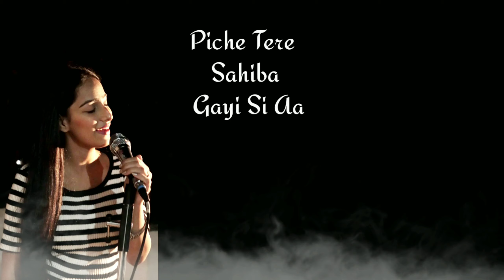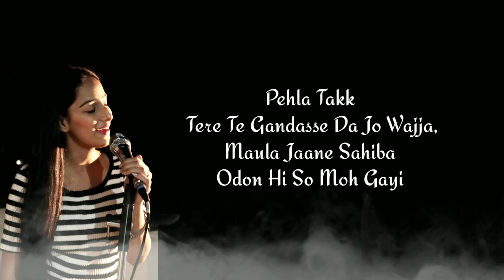SAHIBA Cover Song | Harman kaur | Simran Kaur dhadli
Singer - Harman kaur
Music - Anurag Singh
Video - Harshdeep Singh

Original credits
Singer/lyrics - Simran Kaur dhadli